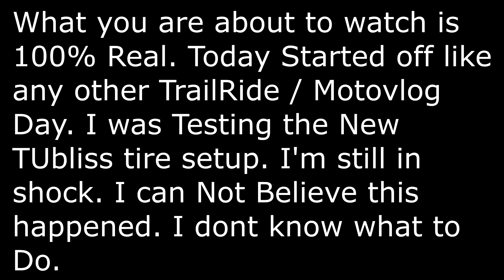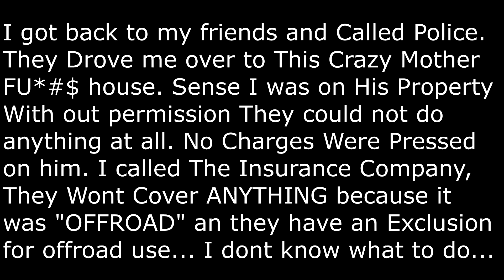Bike Thieves, Angry People & Police Chase!!!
[00:13] ➤ Tommy MX - Hitch Hiker Steals Dirt Bike
[00:47] ➤ Meme Rider - BIKE THIEF STEALS MY BIKE IN MY FRONT YARD, Then TRADES it for an ARMADILLO!?!?!?!
[03:01] ➤ Gladius Jon - Crazy Redneck Blows Up My Dirtbike
[07:28] ➤ Majkel - My Motorbike Gets Stolen
[07:58] ➤ Rexu - Police Chase Getaway on Dirtbike